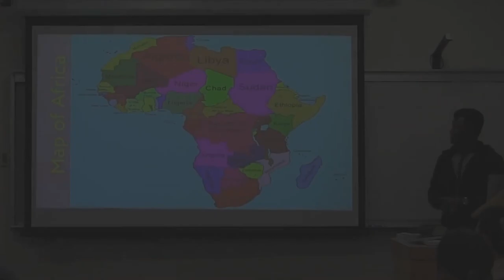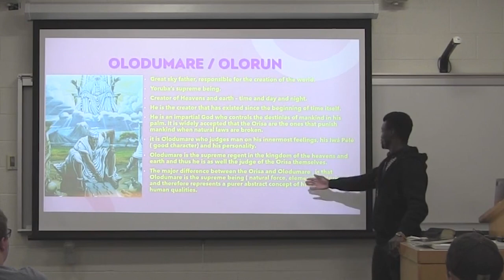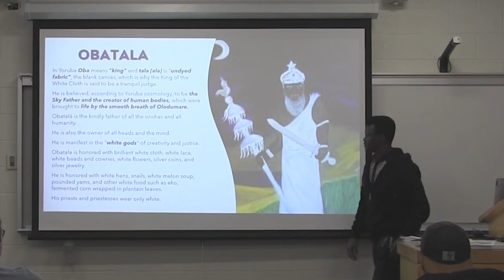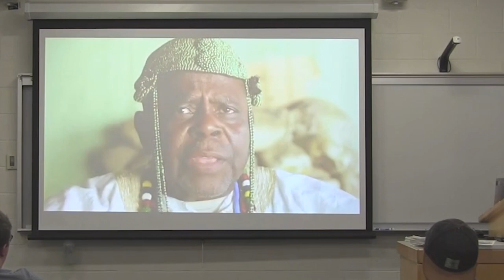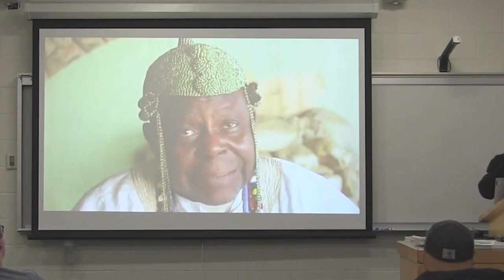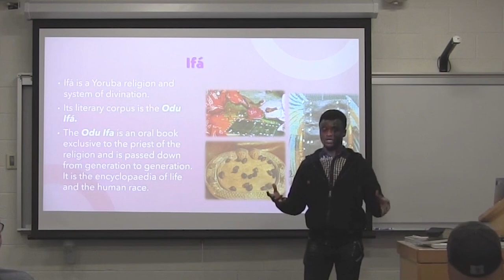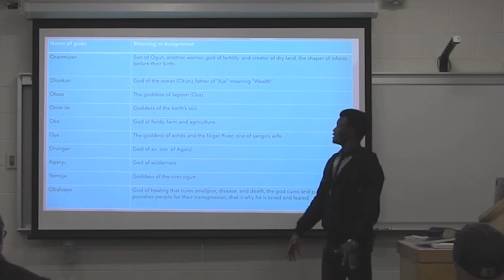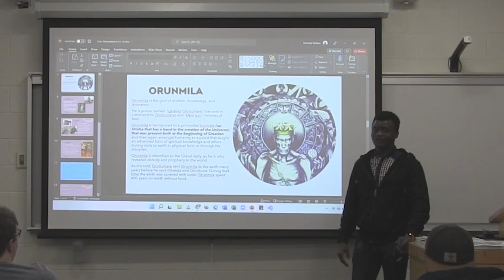Yoruba by Bennard Ibekwe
Presentation about African religions for a world religions class (REL 351) at BYU-Idaho